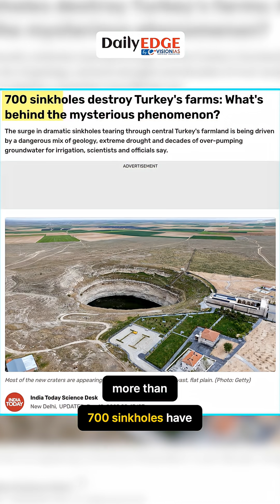Daily Edge By VisionIAS | 700 Sinkholes Form in Turkey: Why the Ground Is Collapsing?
What if your farmland vanished overnight — no earthquake, no warning, just a massive hole in the ground?

That’s exactly what’s happening in central Turkey, where over 700 sinkholes have suddenly appeared across the Konya Plain, one of the country’s most important agricultural regions. Fields that once produced wheat and corn are now collapsing without warning.

So what’s behind this alarming phenomenon?

Experts point to a dangerous combination of karst geology, extreme drought linked to climate change, and decades of groundwater over-extraction for irrigation. As underground water levels drop, hidden cavities in limestone and gypsum lose support — causing the land above to cave in.

Some sinkholes are now over 30 metres deep, damaging roads, destroying farms, and forcing farmers to abandon their land. Scientists warn this crisis could worsen unless water use is regulated and farming practices change.
This is more than a local disaster. It’s a global warning about water scarcity, unsustainable agriculture, and the real-world impacts of climate change.

Turkey sinkholes, Konya Plain sinkholes, groundwater crisis, climate change impact, drought Turkey, environmental crisis, climate warning, global water crisis, UPSC, Trending, VisionIAS